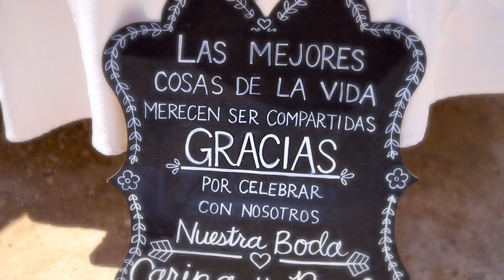Boda Carina&Raúl - HighLight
ZIZA FILMS FOTOGRAFÍA Y VIDEO PROFESIONAL
ORGULLOSAMENTE DE SAN LUIS POTOSÍ, MEX.
SIGENOS EN FACEBOOK, VAMOS A TODO MÉXICO Y LA UNIÓN AMERICANA.